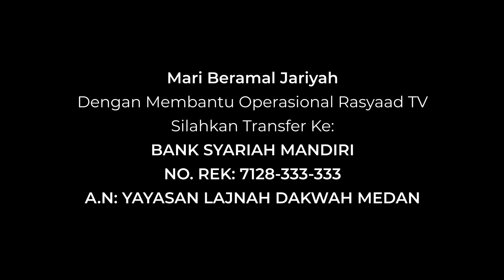Ensiklopedi Larangan | Ustadz Ali Nur Medan - Hal-Hal Yang Terlarang Ketika Ziarah Kubur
📝 Judul : Hal-Hal Yang Terlarang Ketika Ziarah Kubur

Frekuensi: 3766
Polaritas : H
Simbol Rate: 21818

A.N: YAYASAN LAJNAH DAKWAH MEDAN